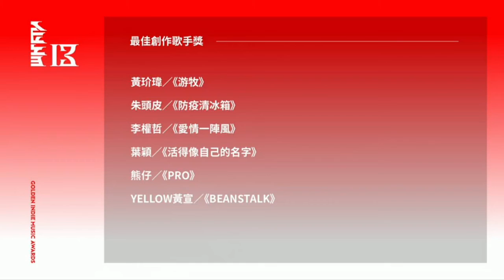2022 金音獎 最佳創作歌手獎 朱頭皮 入圍